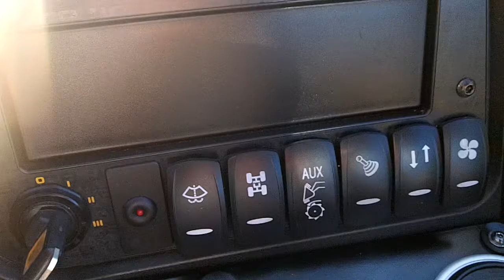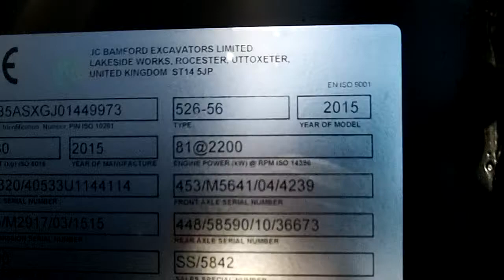JCB 526-56 Agri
JCB 526-56 Agri.  March 2015 (15).  Only 45 hours from new.  Powershift transmission.  109HP T4i engine.  Air condiitoning.  Air seat.  Boom suspension.  Boom lights.  Front & rear worklights.  Screen guard.   Q fit headstock with 2 front auxillary services.  Michelin 460/70 x 24 tyres - 95%.  As new.  £41750.